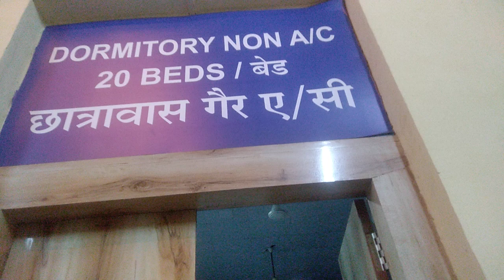Dormitory Non AC Pune Railway station II विश्रामालय पुणे रेलवे स्टेशन